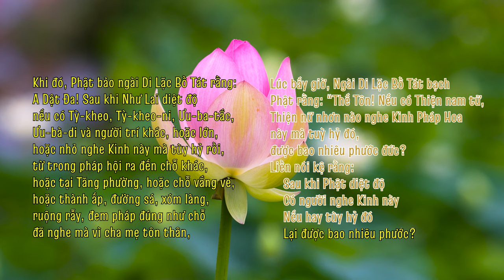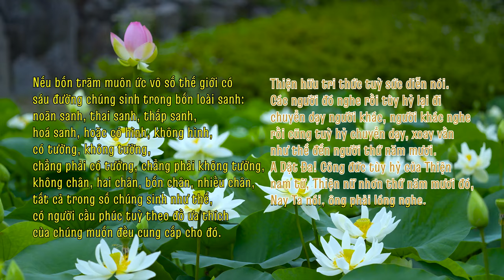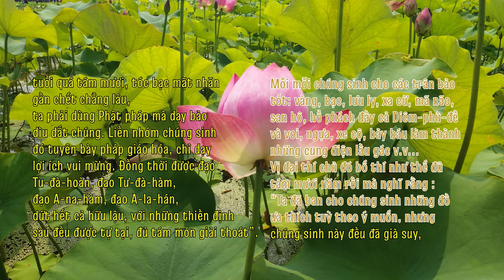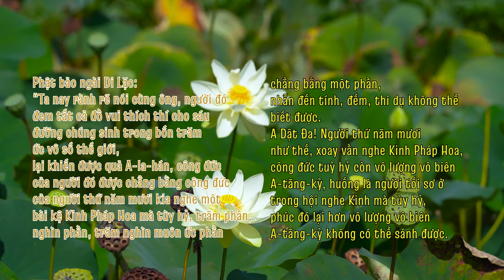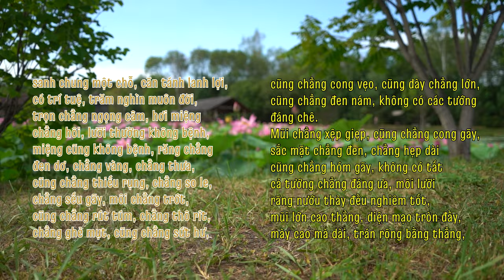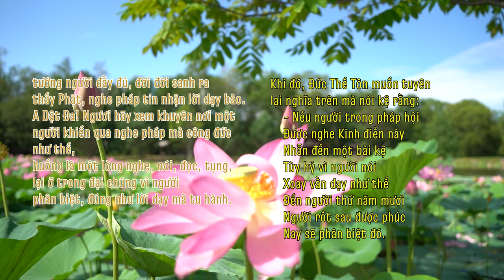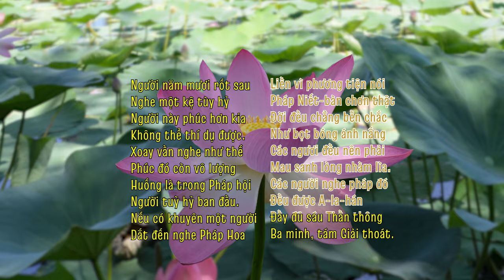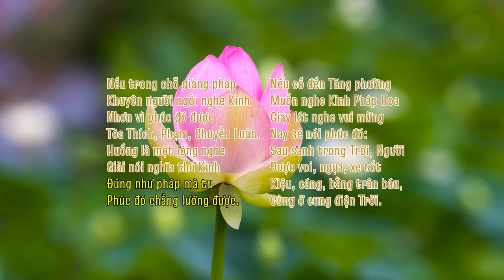PHẨM TÙY HỶ CÔNG ĐỨC (18) - KINH DIỆU PHÁP LIÊN HOA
PHẨM TÙY HỶ CÔNG ĐỨC -  THỨ 18/28
Nguồn:
1/ Phát tại Phòng tụng kinh online: saha.htm.wiki
2/ "HTMB Ebook" - Bản chữ chạy dạng Karaoke (text, lyric - Thầy Trí Thoát)
3/ "HTMB Ebook" - Bản gốc trong kinh Pháp Hoa (HT. Trí Tịnh)